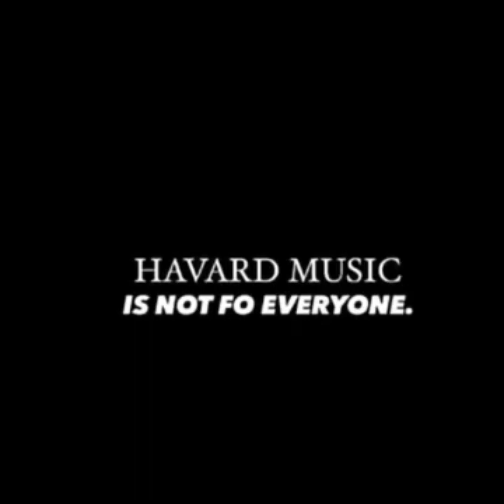yaaaaa(nobody can stop us###) - Lowbass Djy & Musical Jazz